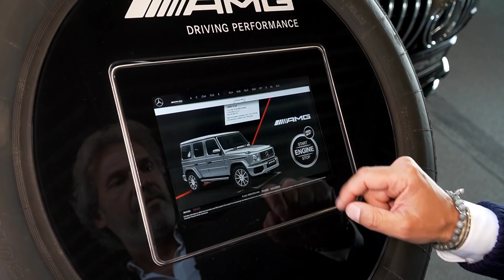MERCEDES-AMG GT R SPEEDLEGEND, VOLGAS zonder VOORRAAM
Mercedes-AMG GT R Speedlegend

Hans Werner Aufrecht (HWA) bouwt slechts vijf exemplaren van de Speedlegend. Een daarvan is van ASV in Veghel. En ik kon er een dag in sturen, als eerste in Nederland. En da's toch een bijzonder ervaring. Nou is een Mercedes-AMG GT R al een vrij wilde machine, zo zonder voorraam, met als enige bescherming een F1-achtige halo is het echt een unieke belevenis. Veel plezier met de VIDEO!